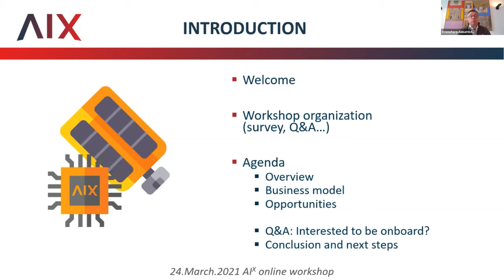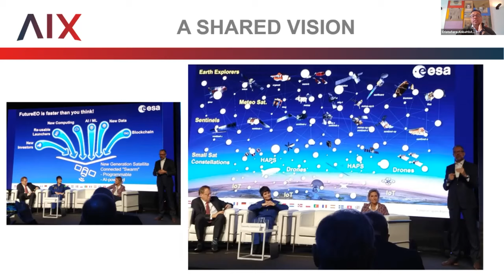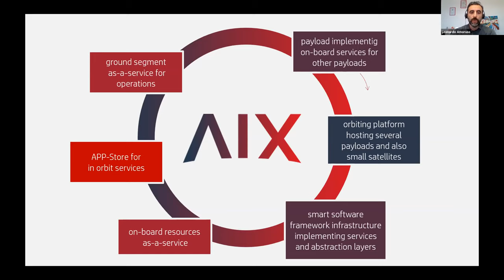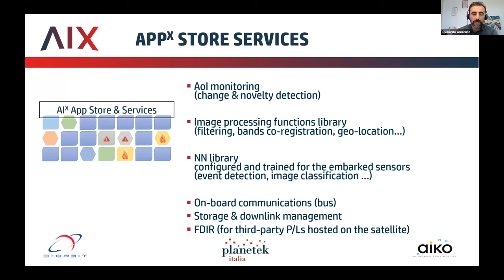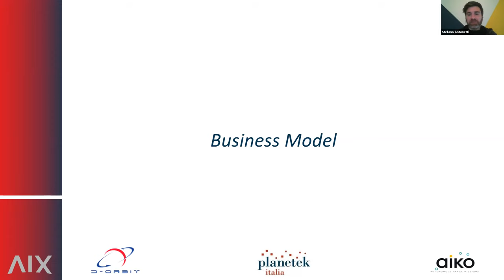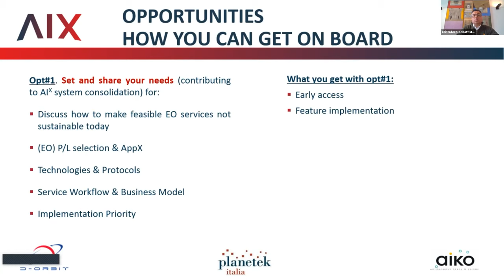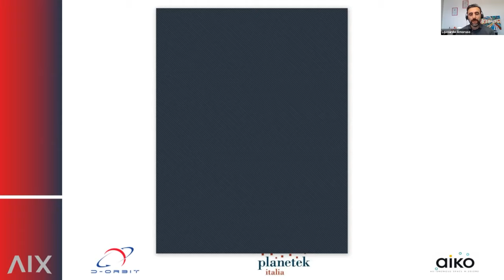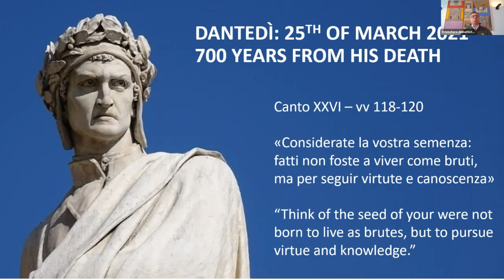AI-eXpress Workshop for Customers and Stakeholders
AIx The future of EO. Now!

Wednesday 24 March 2021
Speakers:
Cristoforo Abbattista, Planetek Italia
Leonardo Amoruso, Planetek Italia
Alice Barthe, ESA
Stefano Antonetti, D-Orbit
Lorenzo Feruglio, AIKO

Workshop Description
You will meet Planetek Italia, D-Orbit, AIKO, and ESA PhiLab managers to learn more about AI-eXpress and the market opportunities offered to your company.
If you develop EO algorithms, applications, and services if you build innovative and disruptive HW and SW space components if you want to be part of the AIx ecosystem.

Feedbacks and Interaction
The workshop is an opportunity for the AIx team to present AI-eXpress activities, and to interact with customers and stakeholders by collecting feedbacks and requirements/ideas.
After the workshop, attendees can take a short anonymous survey to let the AIx team learn more about stakeholders' interests in EO/Space domains.
Take the Survey now